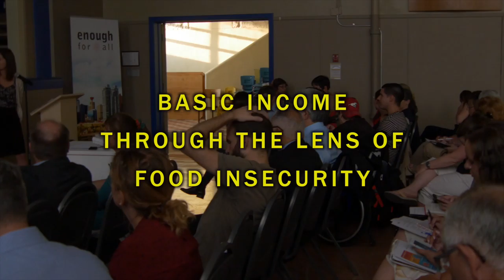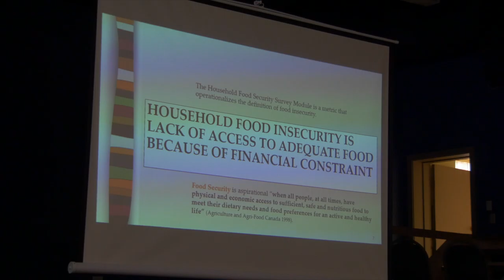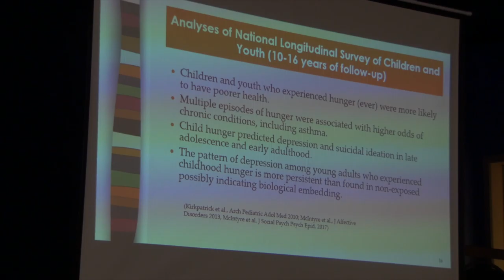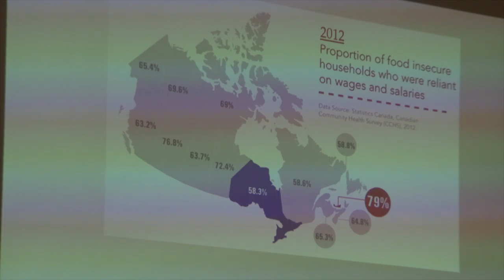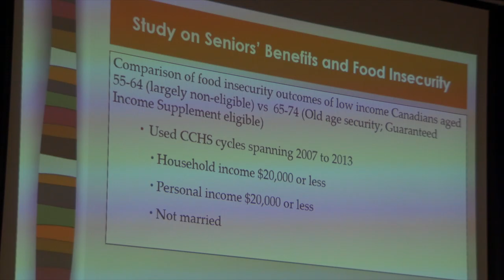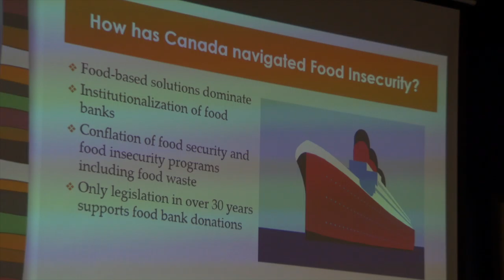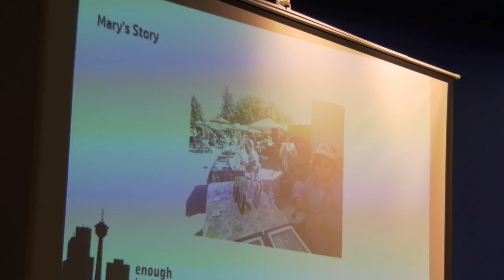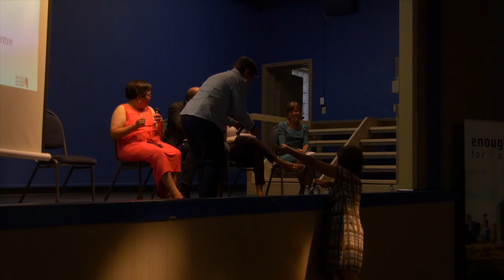Basic Income Through the Lens of Food Insecurity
On September 6, 2017 - Vibrant Communities Calgary and Basic Income Calgary  hosted a Community Conversation about basic income through the lens of food insecurity.

Keynote speaker Dr. Lynn McIntyre discusses a series of policy studies that support a basic income guarantee as a promising solution to food insecurity in Canada. The keynote address was followed by a panel discussion with Dr. McIntyre, James McAra, CEO of the Calgary Food Bank and co-chair of the Enough for All Food Dignity Constellation, Mary Salvani, a member of Disability Action Hall and a long-time community advocate, as well as Carole Carpot- Lacassagne from the Women’s Centre.

0:00 -- Introduction
5:30 -- Keynote Speaker
34:14 -- Panel Discussion
1:30:55 -- Interviews